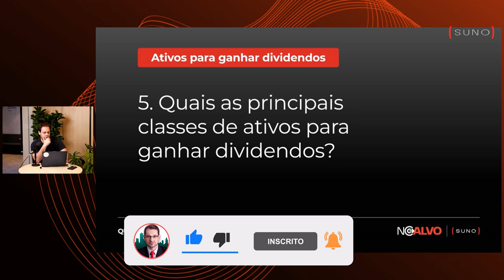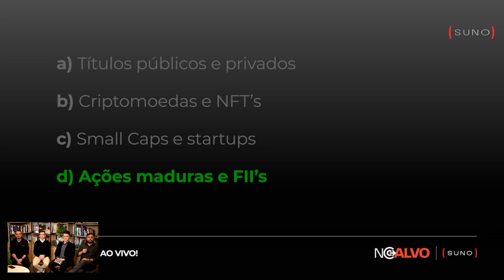DIVIDENDOS: Quais as principais classes de ativos para ganhar dividendos?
🎯 𝗔𝗰𝗲𝗿𝘁𝗲 𝗡𝗢 𝗔𝗟𝗩𝗢 𝗲 𝗴𝗮𝗻𝗵𝗲 𝟭 𝗮𝗻𝗼 𝗱𝗲 𝗮𝘀𝘀𝗶𝗻𝗮𝘁𝘂𝗿𝗮 𝗦𝘂𝗻𝗼 𝗣𝗿𝗲𝗺𝗶𝘂𝗺

Os fundos imobiliários são fundos de investimentos constituídos sob a forma de condomínio fechado, em que não é permitido ao investidor resgatar as cotas (diferente de um fundo de renda fixa comum, por exemplo), geridos e administrados por um gestor e administrador, que tem como objetivo principal investir em ativos imobiliários de determinadas classes e perfis, como lajes corporativas, shoppings, galpões logísticos, empreendimentos residenciais, hospitais, etc, mas também que pode investir em ativos de dívida imobiliária, como LCI, CRI, etc.

De forma mais simplista e resumida,, os fundos imobiliários nada mais são que comunhões de recursos destinados à aplicação em ativos imobiliários. Os investidores aportam recursos no fundo e este fundo, através de seu gestor e administrador, adquire um ou mais ativos imobiliários para usufruir dos rendimentos proporcionados pelo ativo, seja pelo seu aluguel, comercialização ou mesmo pagamento de juros.